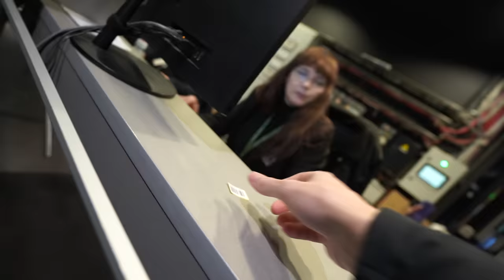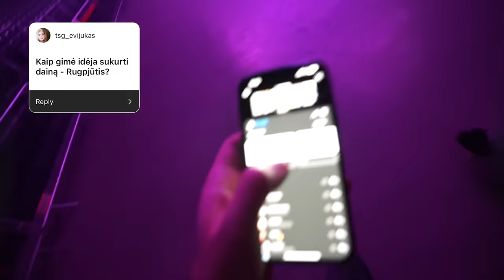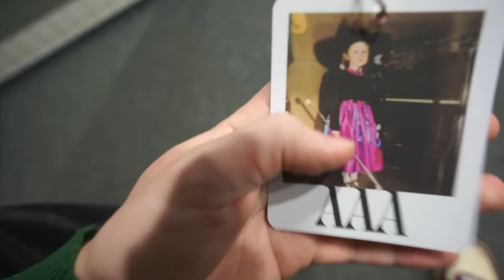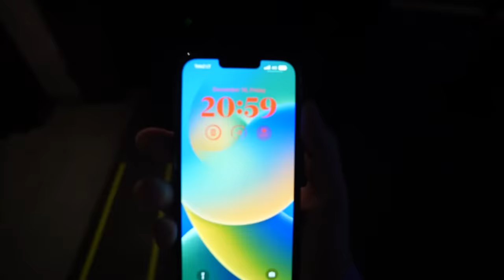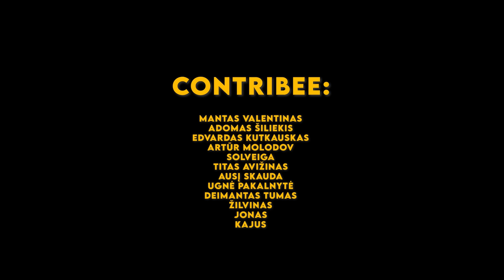GERIAUSIAS KONCERTAS LIETUVOJE | JESSICA SHY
Man tai buvo geriausias koncertas, kuriame buvau! Didžiausi sveikinimai ir plojimai Jessicai, varom tik pirmyn! Jei patiks video pasidalinkite su draugais! ;)

2022